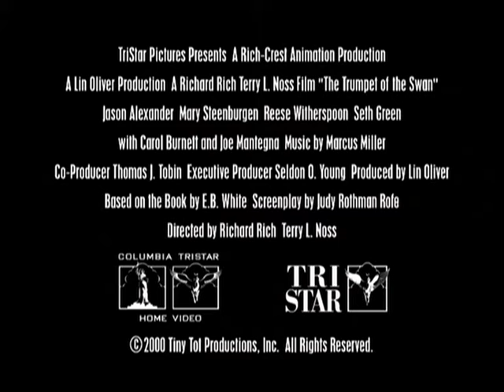The Trumpet of the Swan (2001) - Trailer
It's a high-flying adventure when Louie, a mute trumpeter swan, is given the gift of a trumpet, and finds his voice.

Directors: Terry L. Noss, Richard Rich
Writers: Judy Rothman Rofé (screenplay), E.B. White (based on the book written by)
Stars: Jason Alexander, Mary Steenburgen, Reese Witherspoon